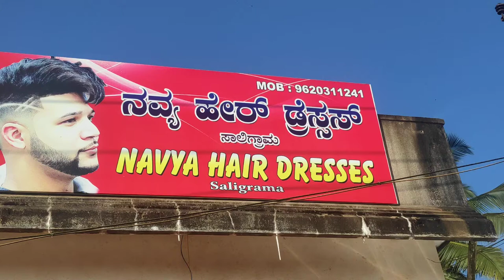How to live Happily? / ಇವರು ಬದುಕಲು ಕಲಿತರು, ಕಾಲೇಜು ಕಲಿಯಲಿಲ್ಲ / Learnt his Profession not in College /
He born and bought up in Manjeshwara of Kerala State, a boarder place of Karnataka, Studied up to 7th standard only. After 7th in Higher Primary School, he went to Mangalore to learn job of making Hair Dresses from his Uncle. Learn there 2 years, Afterwards, returned to his Native Place and there also, worked in relative's Saloon where he became perfect in his job, Next, came to Udupi District and started a Hair Dressing Saloon in Kodi Village, Post Kodi Kanyana where continued 16 years, now his Barber shop in Saligrama since last one month, Here point to be noted is, we can live happily without College education, just by learning some Profession.

ಕಾಲೇಜು ಕಲಿಯದಿದ್ದರೂ ಬದುಕಲು ಕಲಿತರು, ತಲೆ ಕೂದಲು ಕತ್ತರಿಸಿ ಶೃಂಗಾರ ಮಾಡುವುದನ್ನು ಕಲಿತರು.